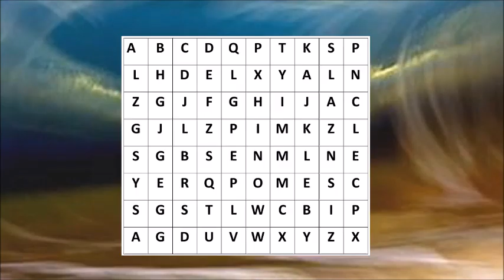U11 _ FC Sévenne _ FC Sévenne vs FC Mions _ 8 déc. 2018